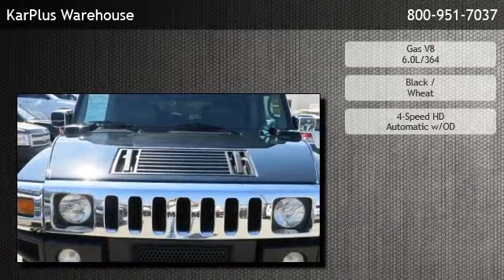2003 Hummer H2 4DR WGN - Los Angeles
KarPlus Warehouse
 is offering a 2003 Hummer H2 4DR WGN in Pacoima, CA.

Stock Number: X138378
Engine: Gas V8 6.0L/364
Transmission: 4-Speed HD Automatic w/OD
Exterior Color: Black
Interior Color: Wheat
Mileage: 129964

4-speed hd automatic w/od gas v8 6.0l/364 four wheel drive